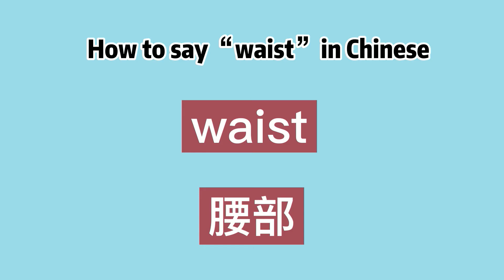How to say “waist” in Chinese